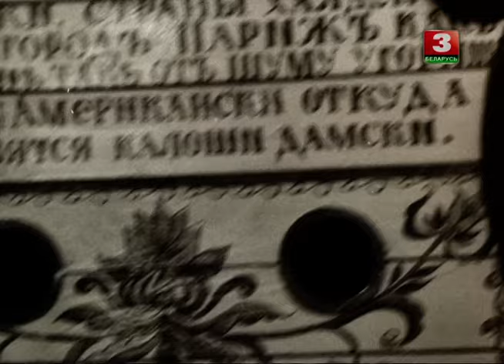Странник (1987 год) приключения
1820 год. Впервые в истории мореплавания два российских корабля «Восток» и «Мирный» достигли берегов Антарктиды. Завоевания экспедиции Беллинсгаузена и Лазарева тогда были поставлены под сомнение морскими державами. И теперь в 40-е годы ХХ века молодой ленинградский ученый Головин, долгие годы отдавший поискам карт экспедиции, обнаруживает на оккупированной немцами территории документы военно-морского архива...